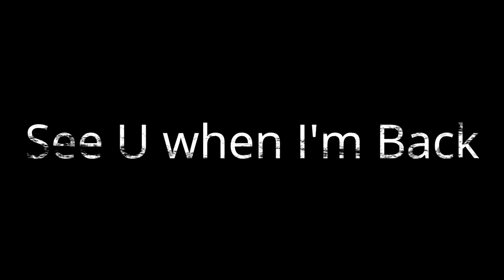May 21st 2018- daily Vlog - Medium Charlie Kelly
have been away at Ershamstar for 3 weeks, and have now flown to Marrakech. Will try to upload a few more before the recording of series four of the Masterclass series.

For my teaching:

You can use my facebook page for information on upcoming workshop/seminars and for residential teaching from myself check out the courses and availability at:

(but remember to put a subject matter)

*NOTICE* If you take or manipulate this title, description, tags or video concept for your own personal gain I will take action.

I give full credit to each artist used in this video.